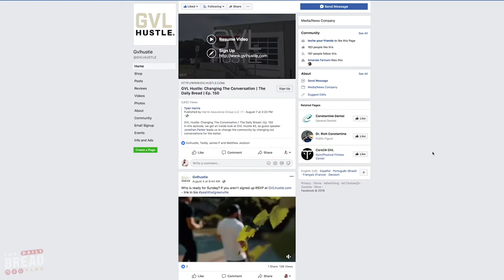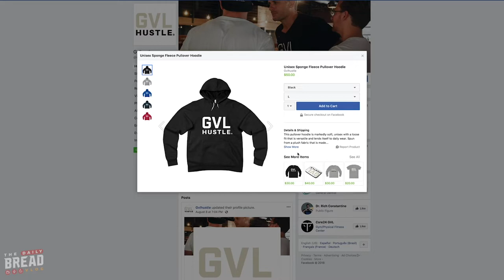A Quick Update About GVL Hustle | The Daily Bread | Ep. 159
GVL hustle will happen Sept. 9th, not September 2nd.